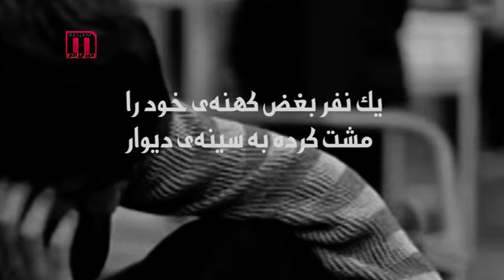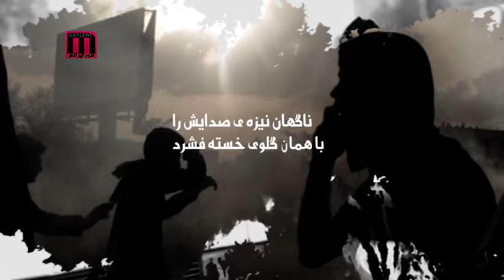اينجا ايرانه-شهر در حال منفجر شدن است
ناگهان نيزه ي صدايش را
با همان گلوي خسته فشرد
شهر در حال منفجر شدن است
بايد آخر کسی تکان می‌خورد
با ما در آدرسهاى زير همراه شويد: